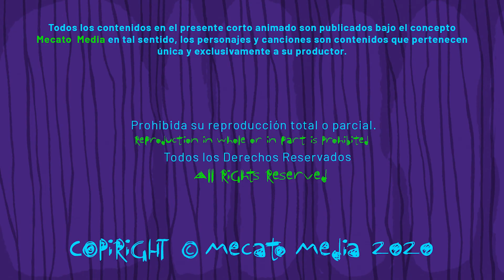Cumpleaños Feliz Florentino [Mecato Media]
Hola Florentino!

Hoy es un día especial para ti Florentino, entre muchos otros!